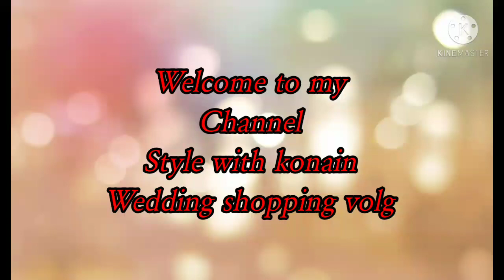Dever ki shadi ki shopping shuru krdi Hai.. Part 1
Allah wala market in Jama market
Shop address 39 /A
National zari